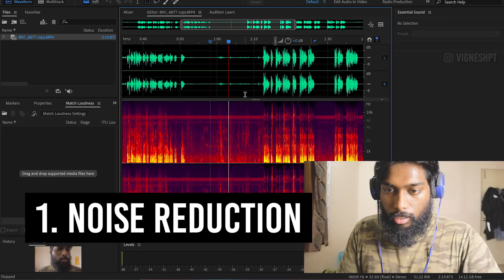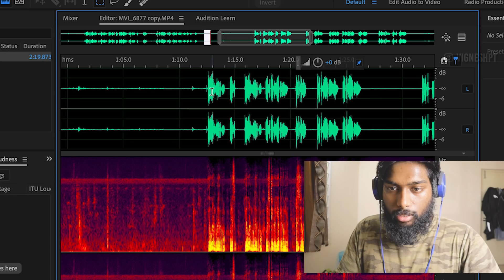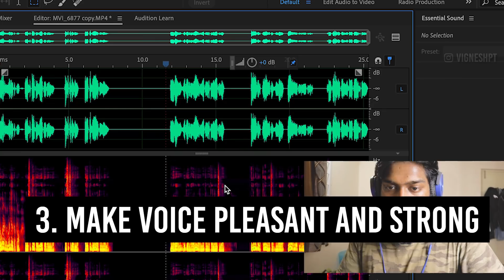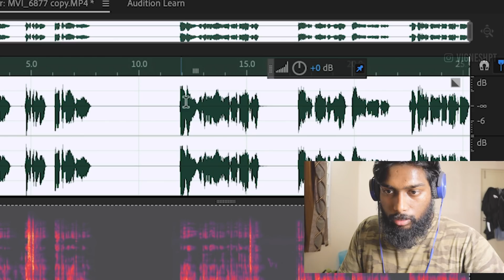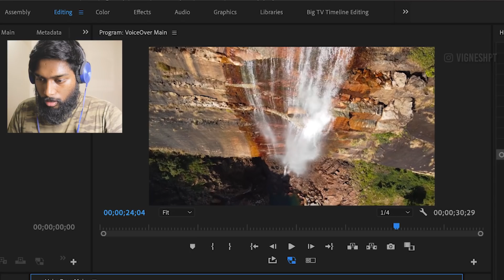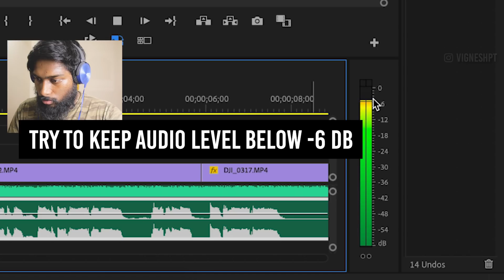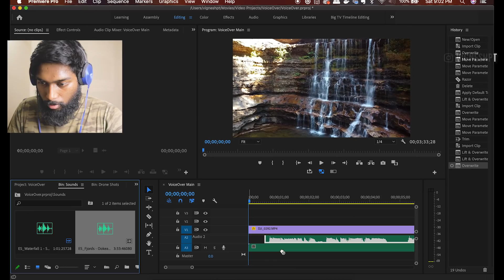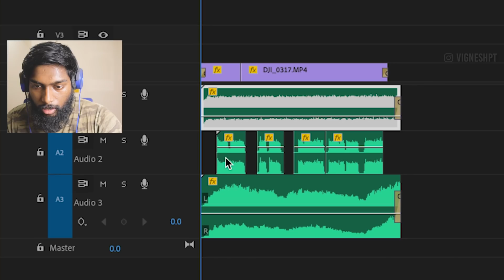Voiceover like GVM | HOW I DO VOICEOVERS for my Travel Videos? | Adobe Audition Tutorial in TAMIL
A lot of people comment on my travel videos saying that my voice over sounds like GVMs (Gautham Vasudev Menon) voice over in the movies, so I thought I should show you the entire process.
This is how I do the amazing voiceovers from my home on my travel videos, especially the exact process I followed for my Meghalaya travel videos.
I walk you through the end to end process of recording the voice-over, and then noise reduction and making the audio sound better, and then putting the audio into a travel video and making an awesome travel video in the end. Though this video is in Tamil, you can turn on the subtitles in English.

Make sure to wear headphones for this video.

Btw, I make a DIY voice-over booth in this video with acoustic panels/foam. I also show you a very very cheap solution to prevent echo while recording your voice from home, with something you already have at home.

If you can afford to get these acoustic foam panels, you can get it from this

The tools I used in this video:
Adobe Premiere Pro and Adobe Audition. This video is more of an Adobe Audition tutorial in Tamil as I walk you through the noise reduction, filter + equalizer and also single-band compressor in Audition.
The free alternative to Adobe Audition is Audacity feel free to check it out.

My Primary Camera
GoPro Hero 5 Session
SanDisk SSD
To record environment sounds
GoPro Hero 7 Black
Wide Lens for Mobile Phone (For super wide and macro shots)
GoPro Helmet Chin Mount
Rode VideoMicro Compact
GoPro Underwater Housing
Waterproof Floating Hand Grip